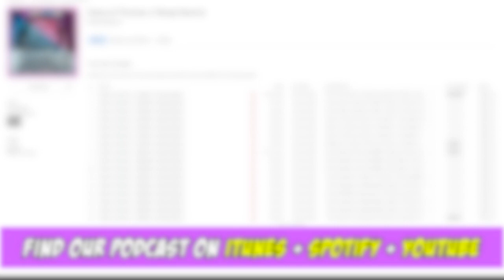JON TELLS DANY!! PROMO REACTION GoT 8x02 // Recap Rewind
This is the PROMO reaction to GameofThrones season EIGHT episode TWO! Jon has to tell Dany about the...you know...family thing. And the Night King is probably coming thruuuuuu, will the battle of Winterfell be next episode!?